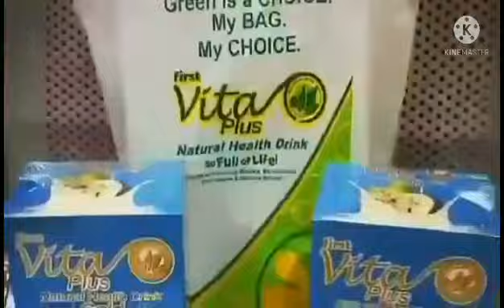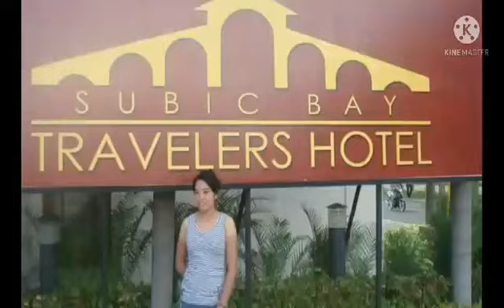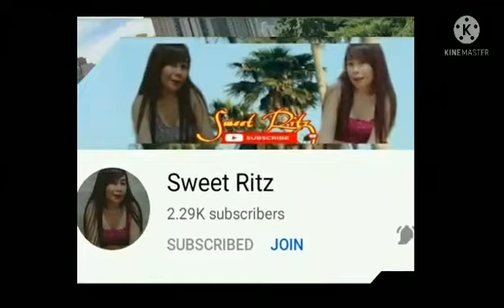BARKADAS SUBIC ESCAPADE